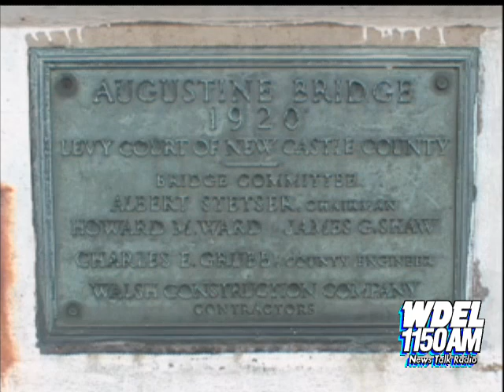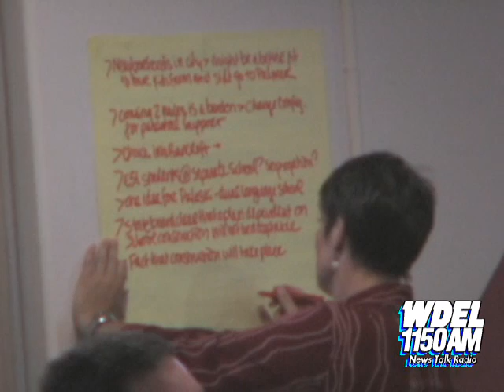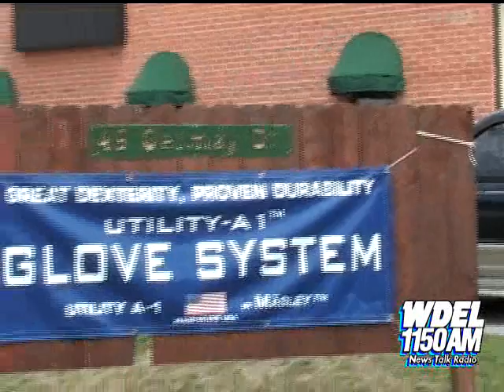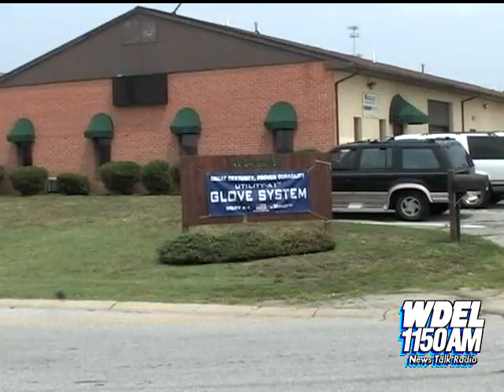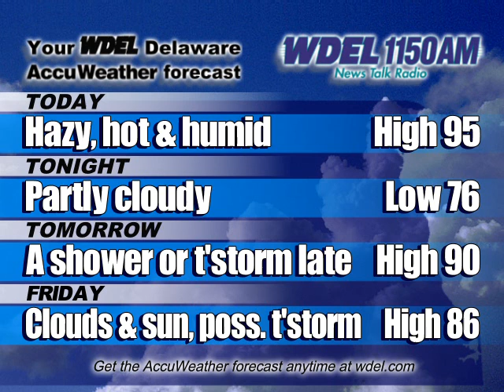WDEL Video News for 08/08/07